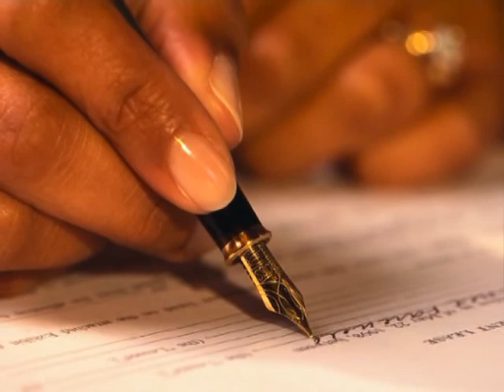Banco de Corrientes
Charlamos sobre Leasing . . .